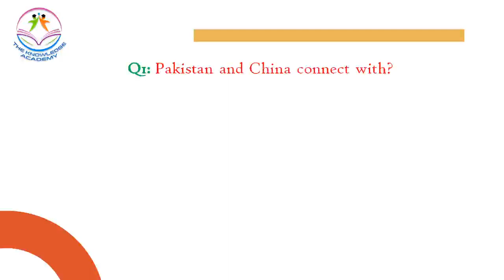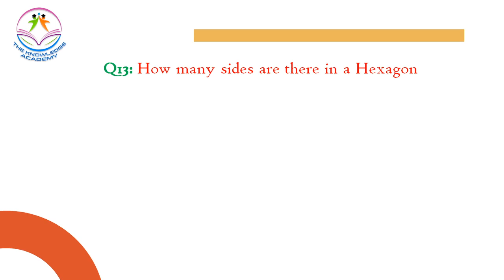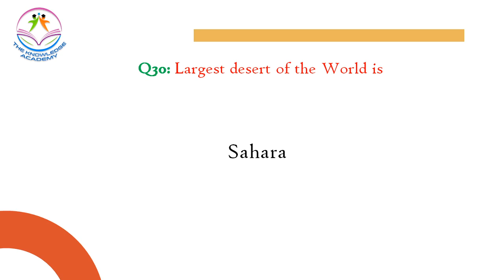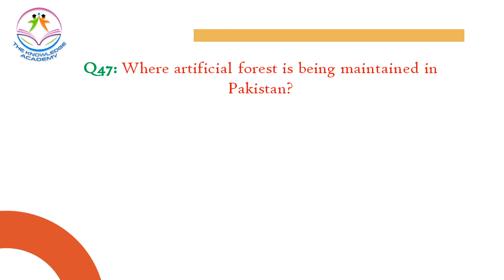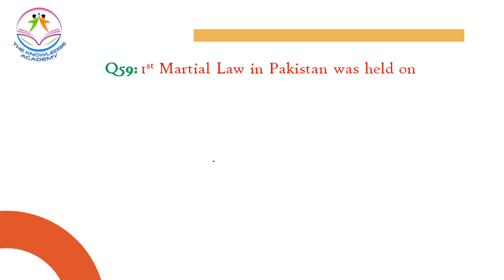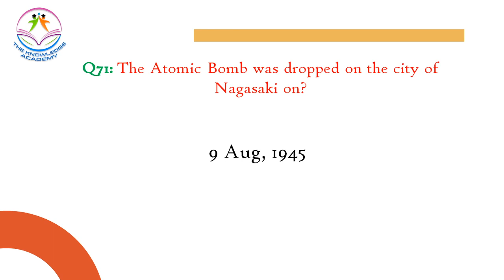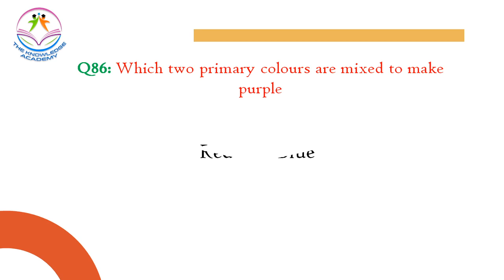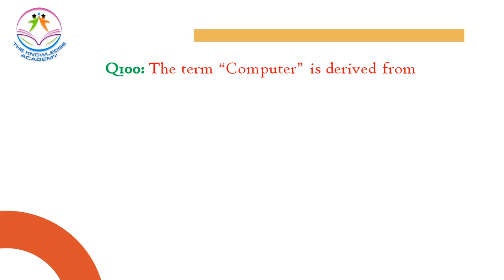PPSC Test Preparation | Most Repeated Questions of General Knowledge in PPSC | Lecturer Preparation